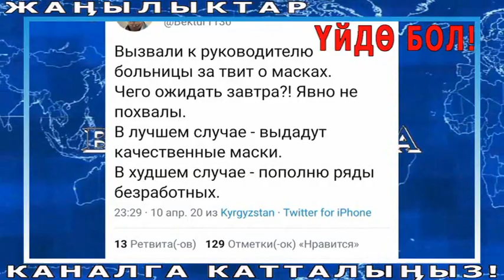ТЕЗ КӨР! АБАЛ ЧАТАК 79 ВРАЧКА ЖУКТУ! БУЛ АПААТ НОЯБРДА КАЙРА КОЗГОЛОБУ!